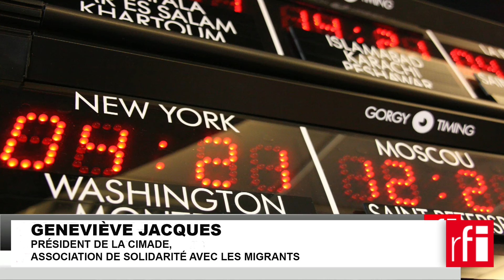Calais : démantèlement du sud de la jungle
Polémique autour de l’évacuation par le gouvernement de la partie la plus insalubre de  la « jungle » de Calais..La fin de l’opération a été repoussée car les associations de solidarité avec les réfugiés s’insurgent. Que vont devenir les migrants et quelles sont les alternatives ?  Le point de vue de Geneviève Jacques, présidente de la CIMADE